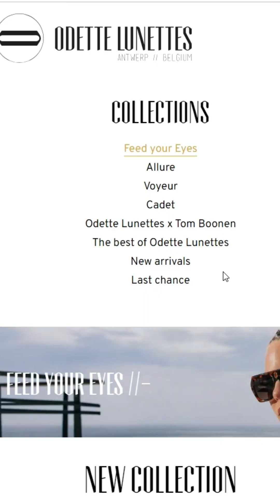Odette Lunettes | 👑Eline De Munck | TV host Singer Entrepreneur Instafluncer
Episode 24 :  A Tv host📺
A Singer👩‍🎤
An Actress
An Entrepreneur👑
and An instafluncer 😊

Eline De Munck is an amazing amazing person, and her brand Odette Lunettes speaks her vision. Some amazing designs, amazing colors and great marketing makes them visible at more than 750 doors and 30+ countries.

👉 She says, "Who make brands isn't important, but who wear it is more important".

Listen to his journey on building